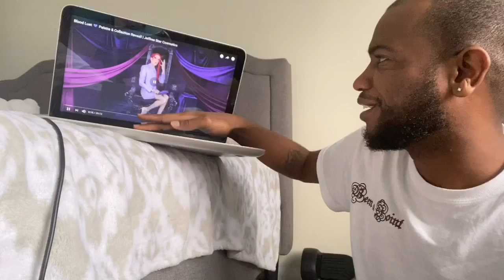Blood Lust 💜 Palette & Collection Reveal! | Jeffree Star Cosmetics (Reaction)